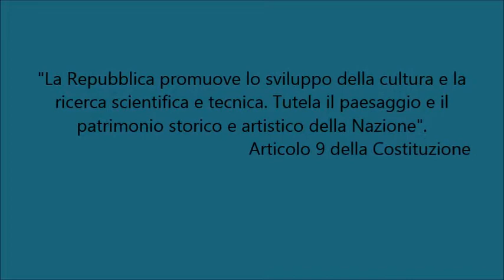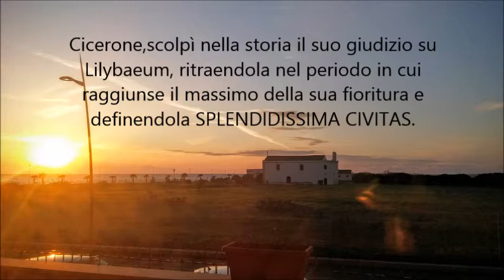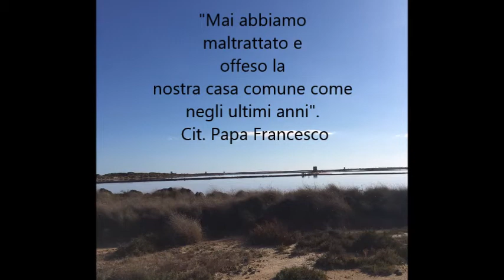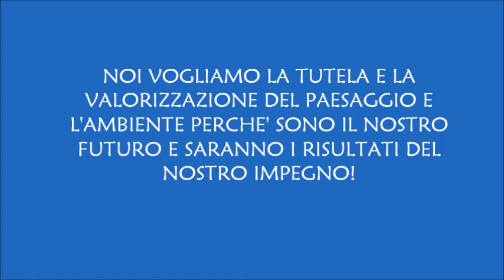+US155183 I colori e il fascino della nostra natura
Tutela e valorizzazione dell'area di Capo Boeo Marsala